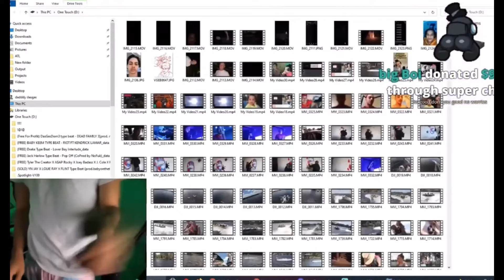dom gets mad and his dad walks in